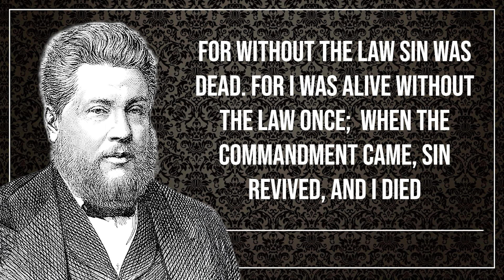The Soul's Great Crisis | A Spurgeon Sermon on Romans 7:8-9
In "The Soul’s Great Crisis," Spurgeon expounds on Romans 7:8-9, addressing the role of God's law in revealing our sin and driving us to recognize our spiritual crisis. Spurgeon explores how we may live in false security, believing we are righteous through outward obedience because we fail to grasp the true spiritual demands of the law.

However, when God's law reveals the depth of our sin our self-righteousness dies. Rather than drive us to despair, this is mean to drive us to embrace the grace and salvation found in Jesus Christ alone.

— SELECT QUOTES —
"God must clear away all your rubbish before He can give His grace."

"There is no sharper instrument with which to lance the soul than the broken law of God."

"As long as you have any good in yourself, I know you will have nothing from Christ, but when all your hope from your own merit is laid at the foot of the law, then what an opportunity there is for the Gospel to come in."

🔗 Visit CHSpurgeon.com for more resources from and about the Prince of Preachers

📖 Purchase Spurgeon: A Biography by Arnold Dallimore

— About Sermons from CHSpurgeon.com —
There are no existing recordings of CH Spurgeon preaching. These unabridged sermon recordings are delivered with the dynamic of live preaching are perhaps the next best thing to hearing the Prince of Preachers himself.